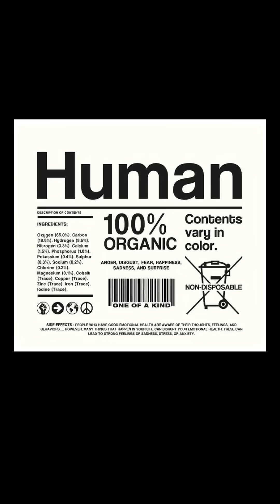What if you ATE a Human?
don't.